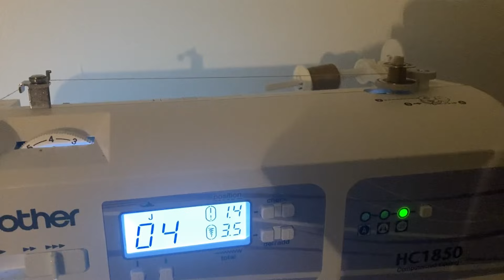I Made My Senior Prom Dress | Making a Prom Dress, Tulle Dress Design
In this video I'm showing you the process of how I made my own prom dress!!! Last year i was thinking about making a prom dress for this year and started it in January. I didn't know anything about dressmaking so i had to learn from watching youtube videos. In the beginning I was so scared and started to think how was I actually going to do this but God had other plans and brought me through it.

Join my VIP email list to stay up to date and know bout all new items I come out